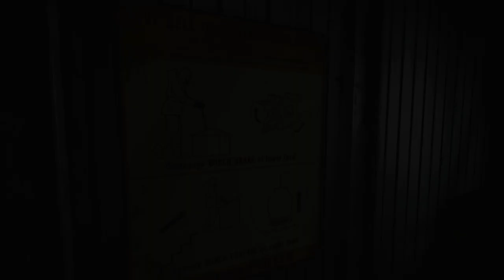What Just Came Out of the Ocean?! | Still Wakes the Deep [2]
Our boss is so angry that we brought the police's attention to the rig that he created an earthquake all by himself and threw us off. Luckily we got better, but I'm not sure that we're in a better position now. There's something in that diving bell, and I doubt it's human. At least... anymore. Oh yeah, and Chuthulu is here and stuff